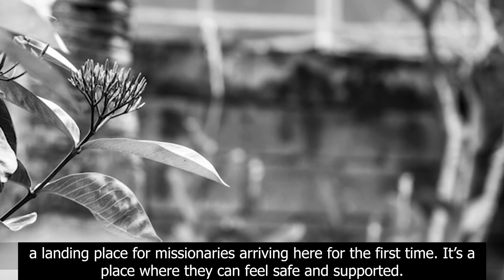SEND Taiwan Renovation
The SEND Taiwan building has blessed many missionaries and ministries over the years. The recent renovation will make it usable for years to come and the team is grateful for everyone who helped make it possible.